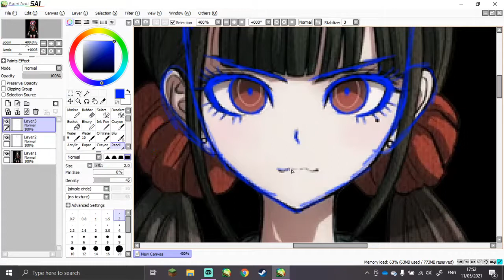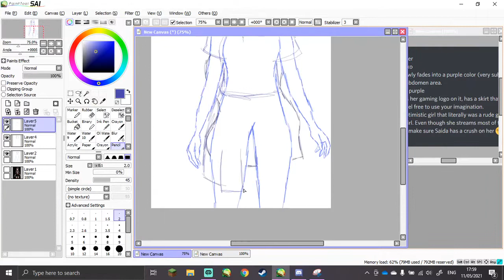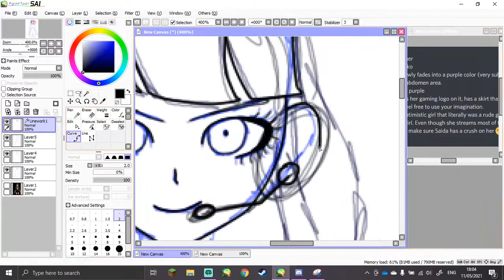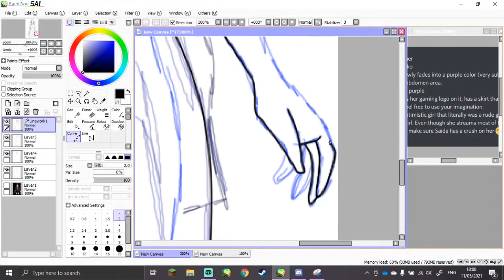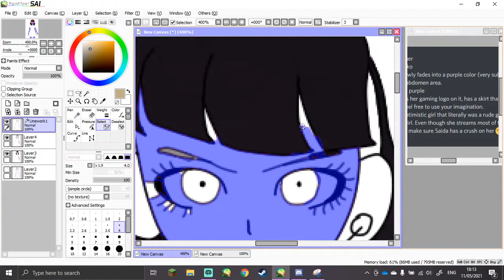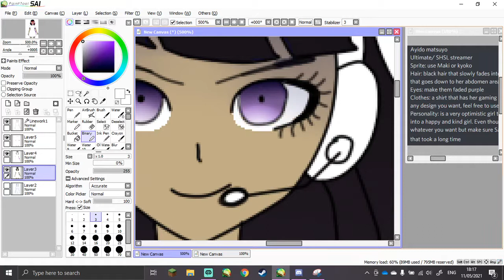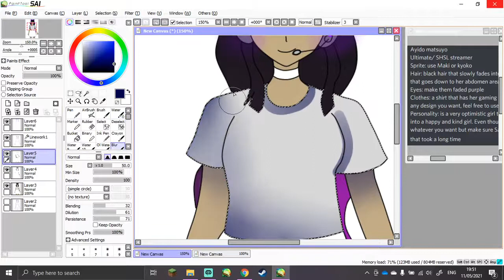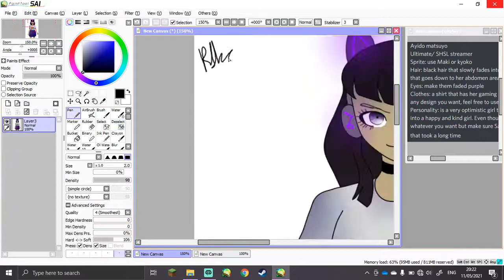Ayido Matsuyo The Ultimate Streamer || For Cookies and Milk (discord user)